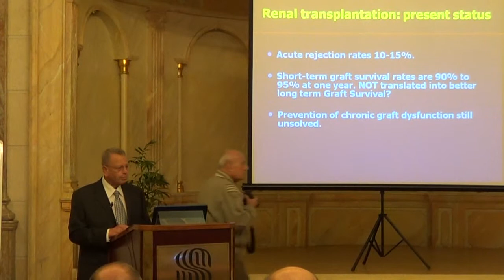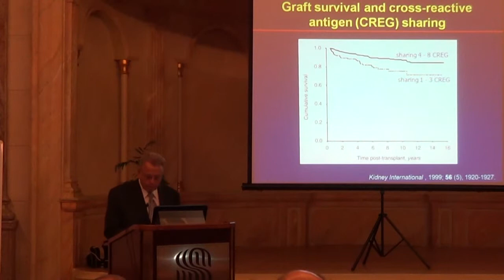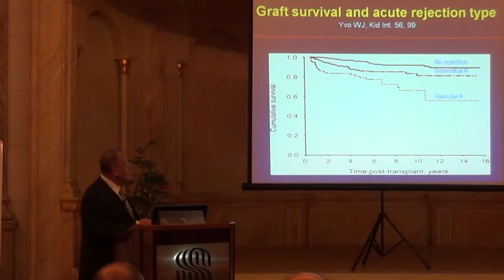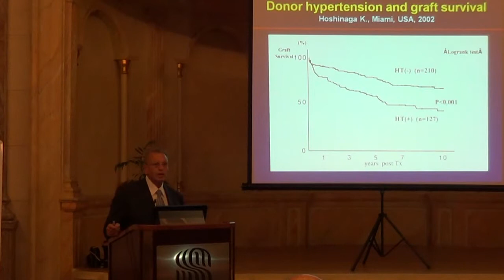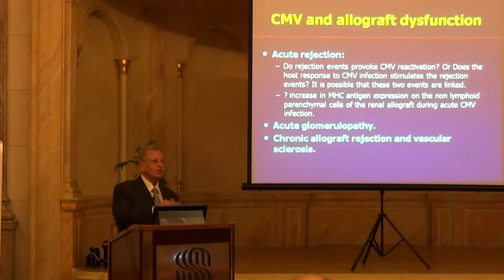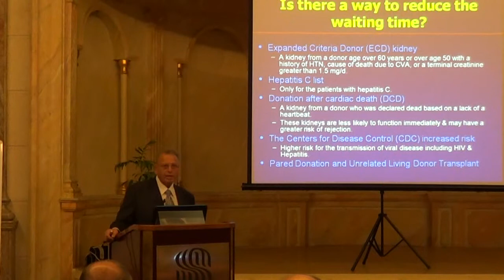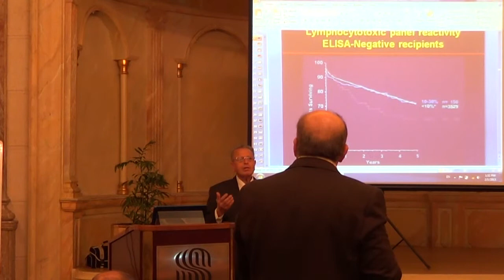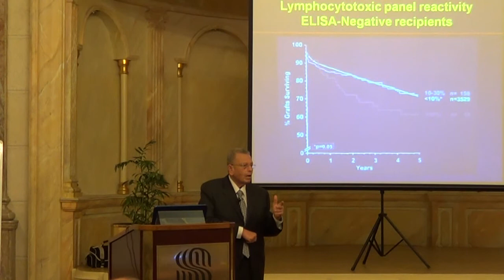renal transplantation prof maher fouad cairo University